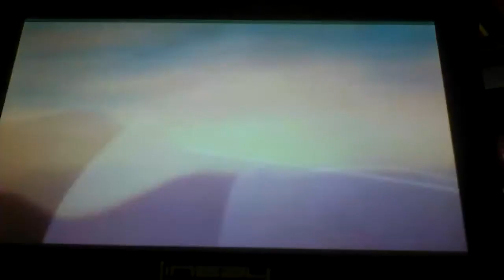Kovu (Shrek) part 22 "Gonna Built A Wall"